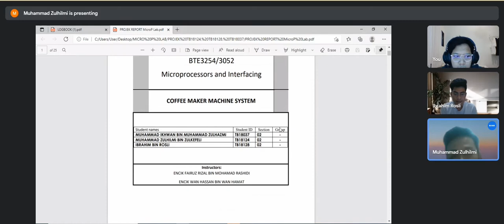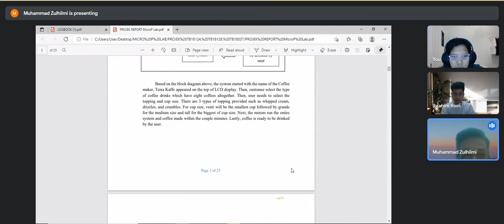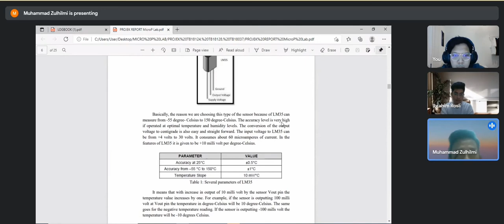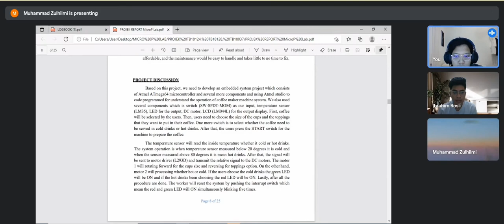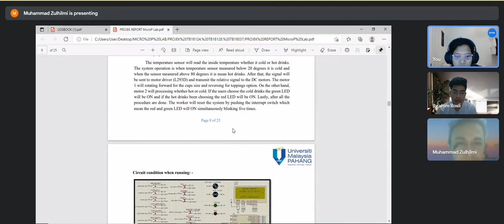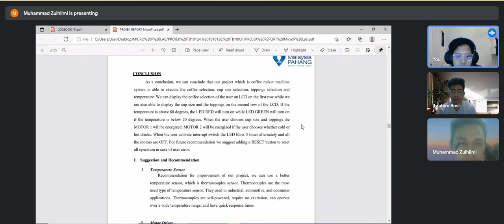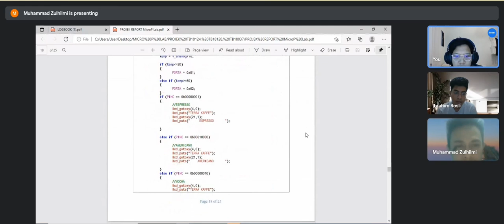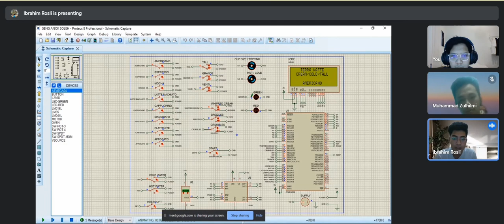Tittle: Coffee Maker Machine System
TB18037
TB18124
TB18128